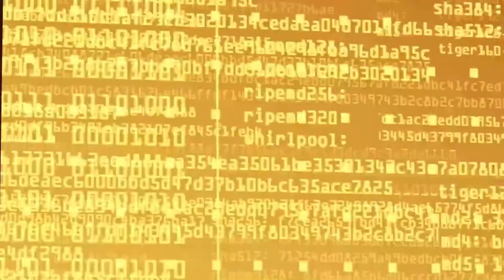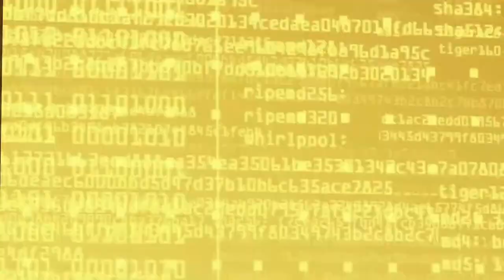What's the deal with The Warmind?! It's Creation, Death & Return. Destiny 2 Lore: Rasputin.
Destiny 2 Lore: Warmind, The Collapse, Clovis Bray, and Xol Will of the Thousands. Season of The Seraph

My mission is to help new and returning players understand the game better, while keeping it fun and simple for all the New Lights out there. I will also try to ease you into end game builds while keeping it in simple terms.
 Destiny 2 is a huge game and it can be very confusing for new players. I hope I can help you understand and not leave the game out of frustration.

ABOUT:
Don't forget to look for Xur!
whereisxur